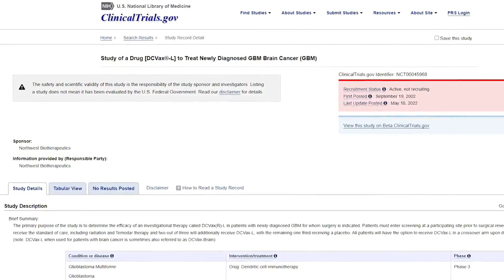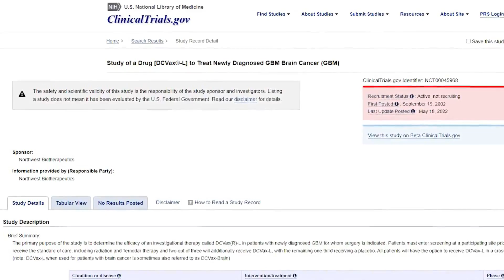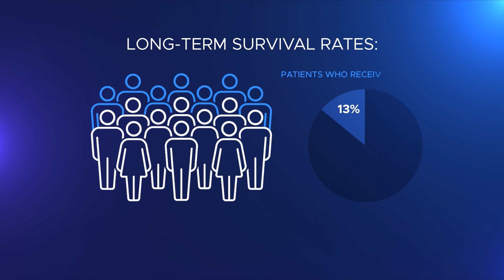Study shows progress in vaccine development for deadly brain tumor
Glioblastoma is a highly lethal type of tumor. For the majority of patients, survival is often measured in months, not years, particularly after a recurrence.